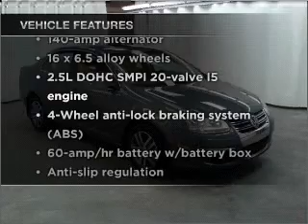2006 Volkswagen Jetta - Manheim PA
Year: 2006
Make: Volkswagen
Model: Jetta
Trim: 2.5 Sedan 4D
Engine: 5 cylinder 2.5 liter
Transmission:
Color: Blue
Mileage: 60283
Address:
14 Anthony Drive